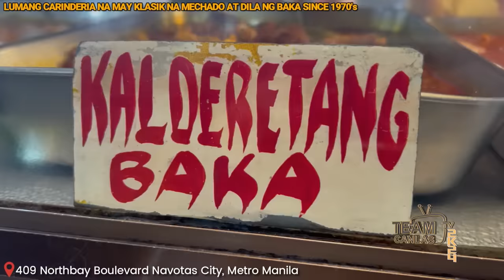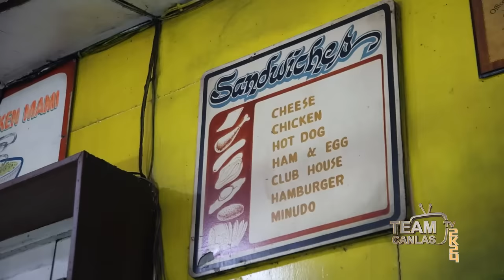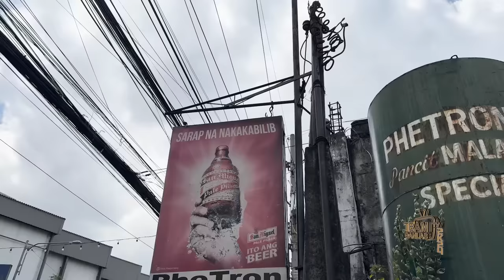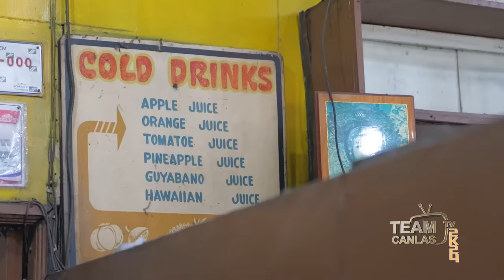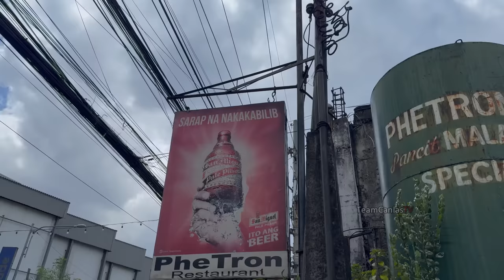20 Putahe ng mga "LUTONG BAKA" dito sa LEGENDARY at LUMANG CARINDERIA Since 1970s!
Mula Mechado, Kaldereta, Menudo, Asado, Morcon, Bulalo, Dila at Tapa, lahat ng yan best seller na mga Lutong BAKA dito sa Lumang Carinderia Since 1970s!

Ito ang PHETRON RESTAURANT
Located sa 409 Northbay Blvd Navotas City, Metro Manila